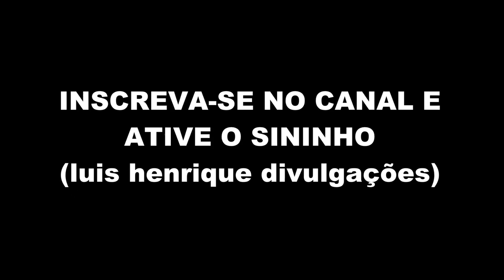MC BARÃO E MC FLESHINHO - ESCAPOLINDO O POPÔZITO - MÚSICA NOVA 2018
DIREITOS AUTORAIS!